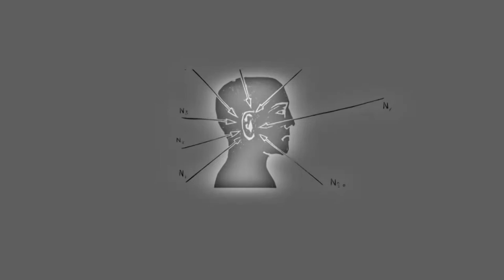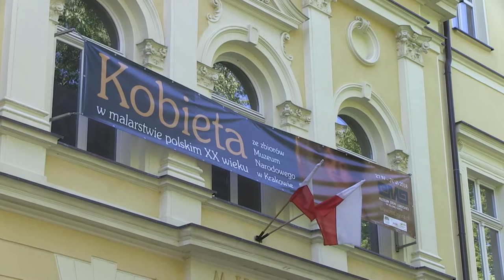Look na Kulturę odc.4/2018 (Baru Rajza, Kobieta w malarstwie polskim XX w., Wolna Szkoła)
W programie:
- spotkanie z Baru Rajza - muzykiem, gitarzystą i handpanistą,
- wystawa "Kobieta w malarstwie polskim XX wieku. Ze zbiorów Muzeum Narodowego w Krakowie",
- rozmowa z edukatorkami Wolnej Szkoły i Leśnego Przedszkola w Zielonej Górze o porozumieniu bez przemocy, edukacji alternatywnej i demokratycznej.